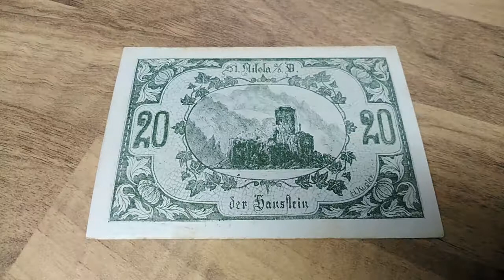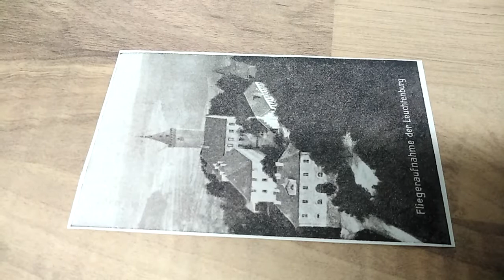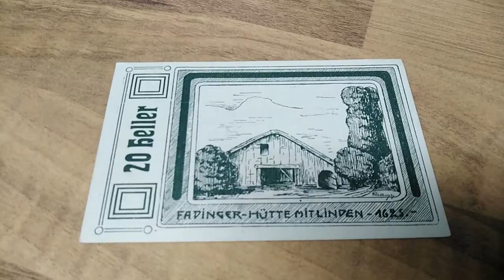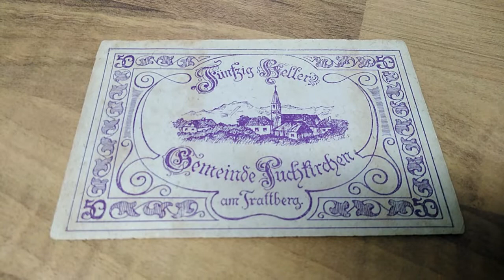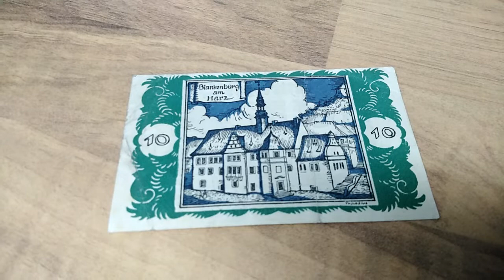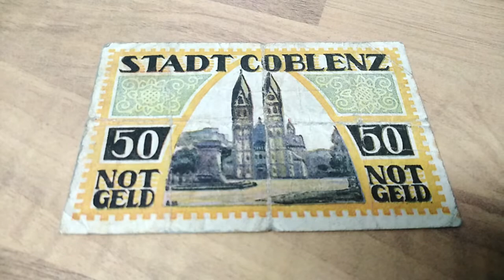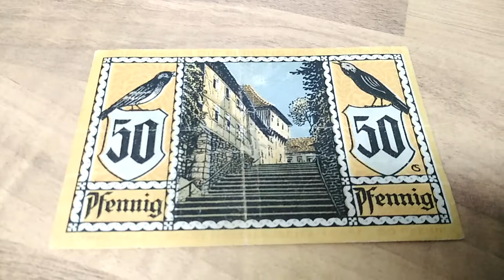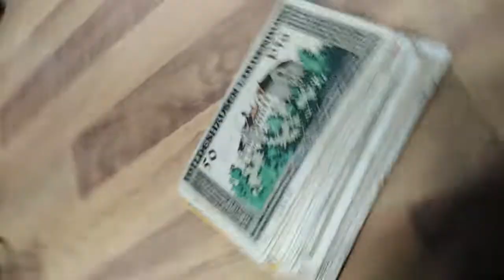1918 - 1922 Germany Austria munzen banknote heller mark pfenning WWII maybey rare coin town money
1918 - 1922 Germany Austria munzen banknote heller mark pfenning WWII maybey rare coin town money Berlin Linz Wien